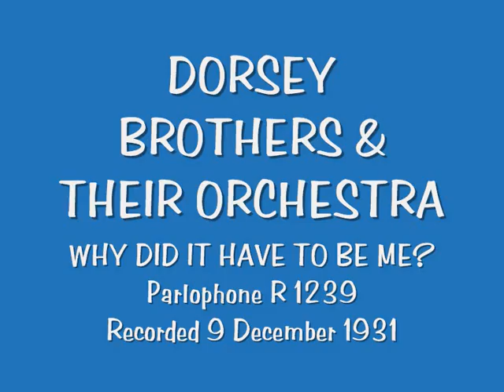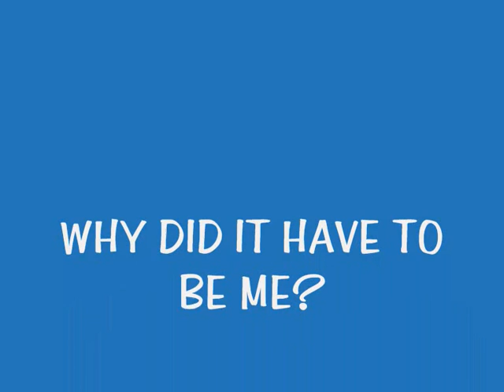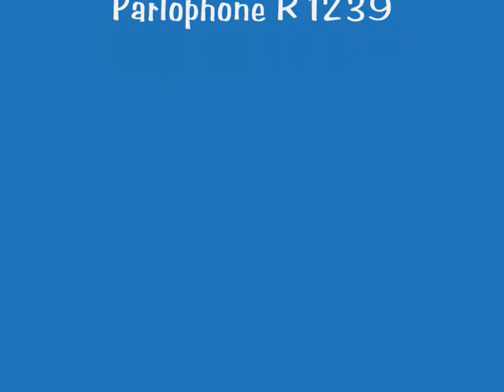Dorsey Brothers & Their Orchestra - Why Did It Have To Be Me? - 1931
"Why Did It Have To Be Me?", played by The Dorsey Brothers' Orchestra. Recorded in December 1931 and originally released on Columbia in the US. This is the British Parlophone pressing, released around 1933.